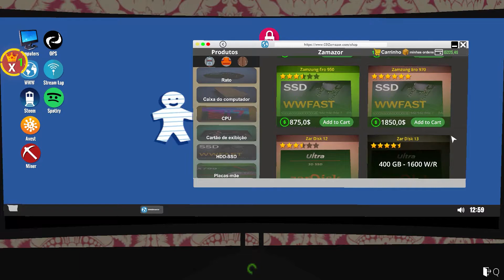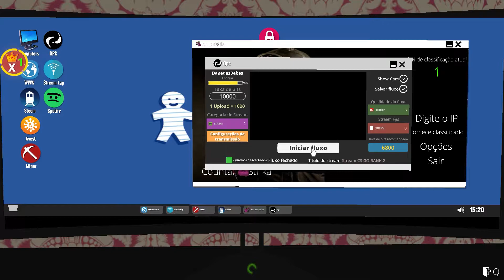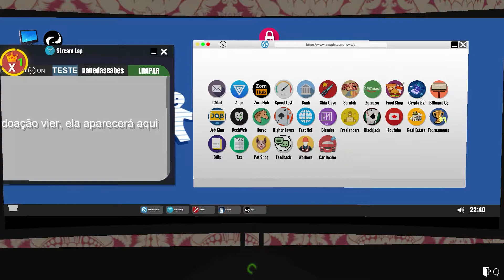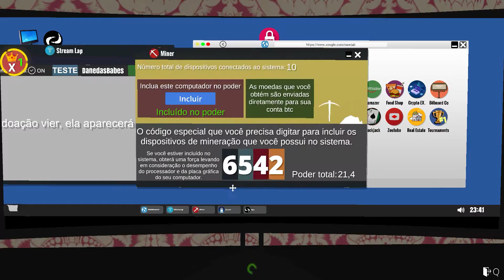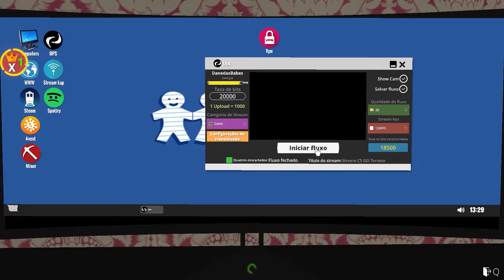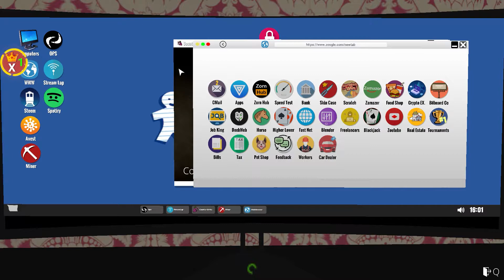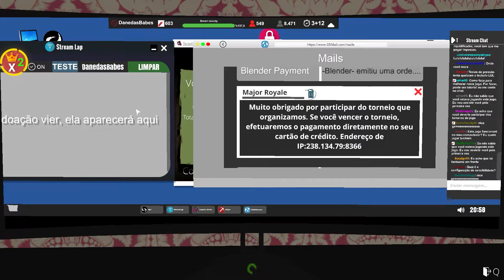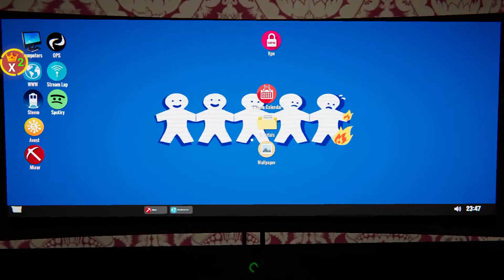Novo Pc / Torneio de CS GO - Streamer Life Simulator #17 - Gameplay em Português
Boas malta assim foi mais um vídeo de Streamer Life Simulator. Neste episodio subi para Rank 2 e ganhei o meu primeiro torneio de Countar Strika. Tambem fiz um upgrade ao meu setup com um novo pc. Até ao próximo vídeo fiquem fixe.